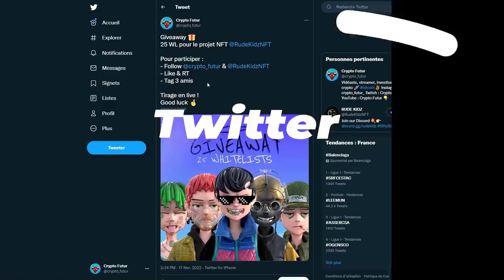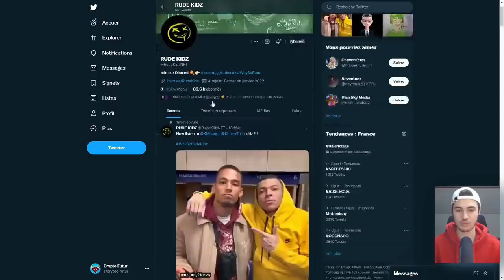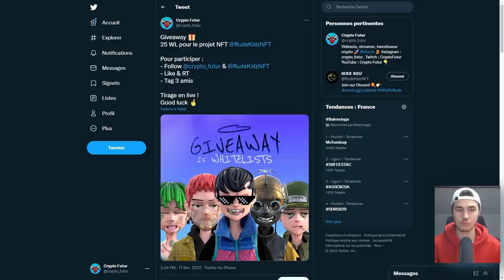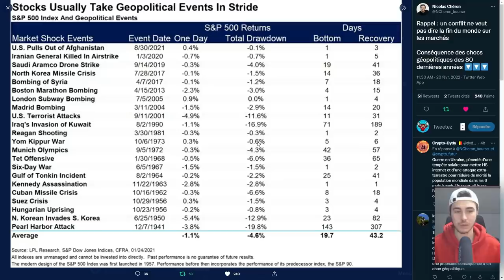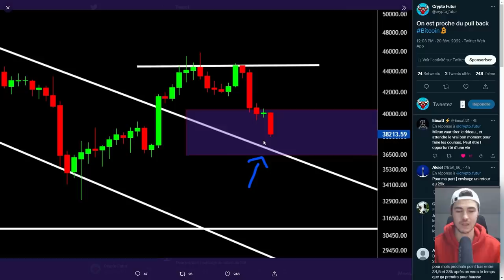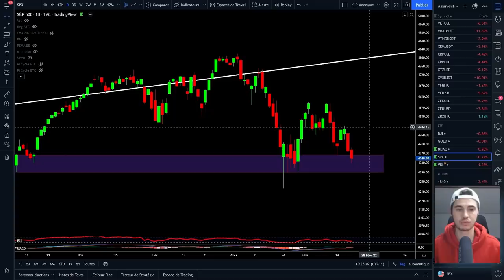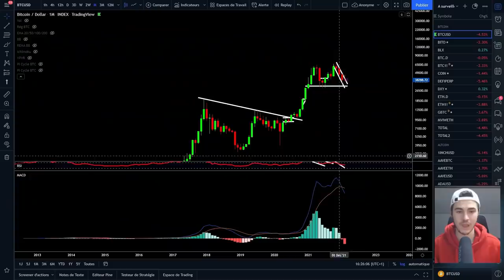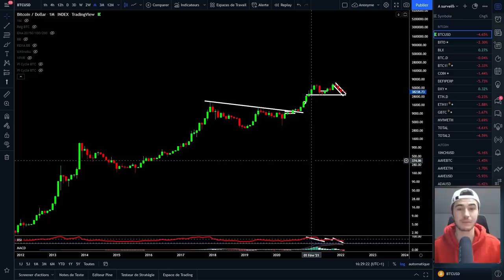BITCOIN : TENSION EN RUSSIE, MARCHÉS IMPACTÉS ! 🚨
✅ Bybit :
🔥 Bonus de 3.5% sur ton premier dépôt dès 500$ :

🔥 50% de votre dépôt offert :
CODE : 50FIRSTDEP
🔥 -50% sur vos frais :
CODE : 50LESSFEES

Dans cette vidéo, je vous fais l'analyse journalière du bitcoin et des autres cryptos dont les altcoins. Les altcoins sont encore plus affectés que le bitcoin que ce soit à la hausse ou à la baisse. Je vous montre aussi que nous ne sommes pas à la fin du bull run et que selon moi le bitcoin reste toujours dans une tendance haussière à long terme. Le 100K challenge est à 1.7K$. Les altcoins sont baissiers aujourd'hui et bitcoin aussi ce qui l'amène à 38K$.

SOMMAIRE :
00:00 Intro
01:09 Twitter
09:33 Bitcoin
12:26 VET/ETH
12:35 Le Commentaire du Jour